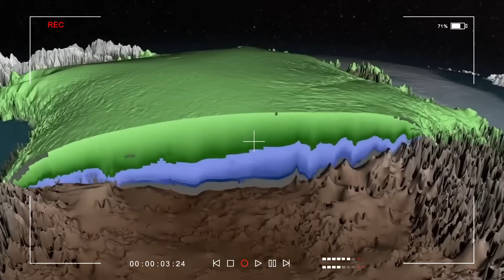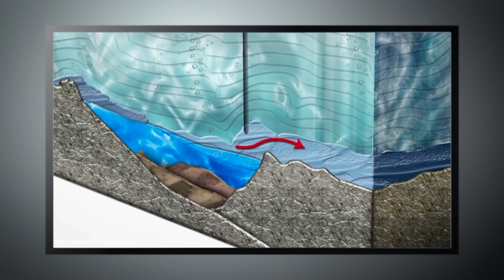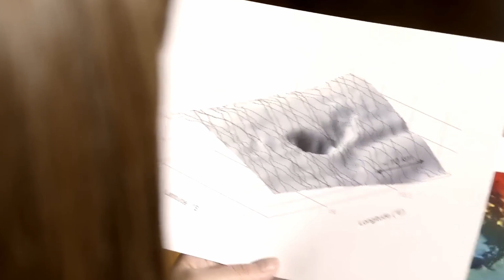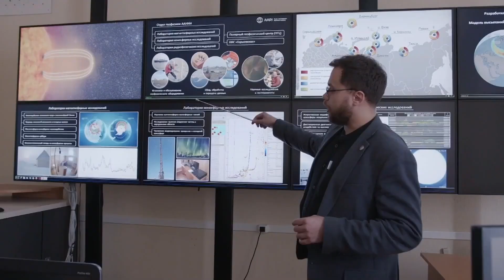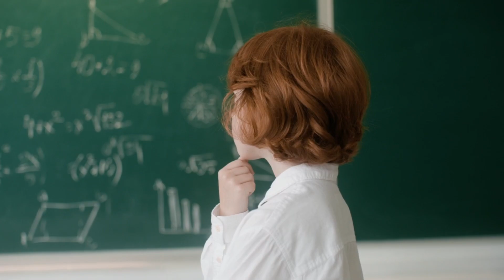Антарктида: Что Скрывается За Ледяной Стеной?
Погрузитесь в захватывающий мир Антарктиды, где ученые обнаружили нечто невероятное под ледяным покровом! Узнайте о новых находках в подлёдных озёрах, загадочных аномалиях Уилкс-Ленд и жизни в полной темноте. Открытия, которые могут изменить наше представление о планете и жизни на ней.

00:00 Вступление
01:16 Подлёдные миры
02:36 Аномалии Уилкс‑Ленд
03:57 Жизнь в полной темноте
05:19 Ледяная стена
06:36 Истоки мифа о запретной земле
07:56 Первые покорители юга
09:14 Геополитика и заговоры
10:28 Когда спутник ошибается
11:45 Теории заговора
12:58 Наука против мифов
14:21 Сквозь лёд и тайны
15:45 Что за ледяной стеной